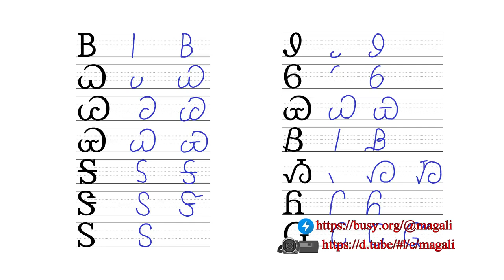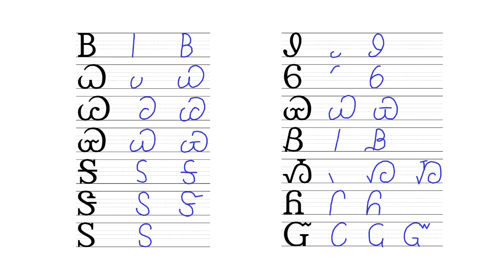Dictation 13 02 Ᏼ Ꮗ Ꮚ Ꮿ Ꭶ Ꮥ Ꮪ